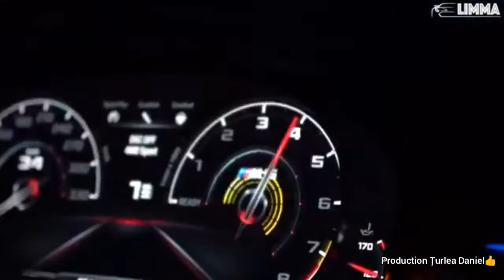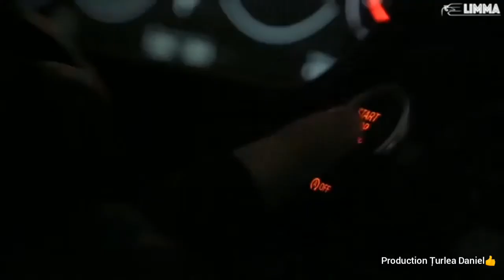Lima\Bassjackers-Savior car music official